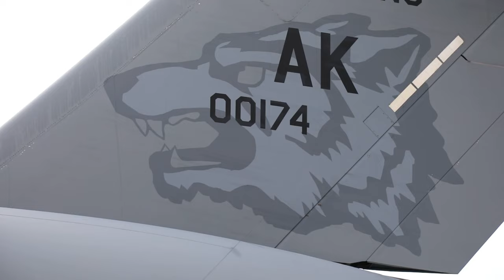AKNG Soldiers Load Up UH-72A Helicopters for Southwest Border Mission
Witness the Alaska National Guard (AKNG) in action as they load up a C-17 Globemaster III with UH-72A Lakota helicopters for a critical border mission! This impressive display of military logistics showcases the AKNG's readiness and capabilities as they prepare to support operations along the Southwest border. From the careful loading of the helicopters to the strategic planning involved, get an inside look at the intricate process of deploying military assets for a high-stakes mission. The C-17's massive cargo hold is put to the test as the UH-72A helicopters are securely fastened in place, ready to take on their crucial role in supporting border security efforts. Don't miss this exclusive look at the AKNG's border mission preparations!

AKNG Soldiers and Airmen load UH-72A Helicopters onto C-17 for Southwest Border Mission B-Roll
ANCHORAGE, ALASKA, UNITED STATES
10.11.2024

Alaska Army National Guard Soldiers assigned to Detachment 2, Charlie Company, 3-140th Security and Support Battalion load two UH-72A light utility helicopters on to a C-17 Globemaster III belonging to the Alaska Air National Guard's 144th Airlift Squadron, Oct. 11, 2024, on Joint Base Elmendorf-Richardson, Alaska, in support of the federal Southwest Border Mission.

The detachment of approximately 20 Alaska Guardsmen and two UH-72A Lakota light utility helicopters from the 207th Aviation Troop Command will deploy for about 12 months to support the U.S Customs and Border Protection security mission.

(Alaska National Guard video by Seth LaCount)

Film Credits: Video by Staff Sgt. Seth LaCount
Alaska National Guard